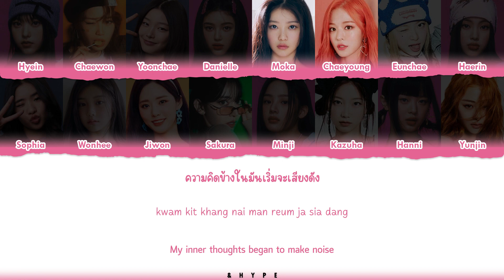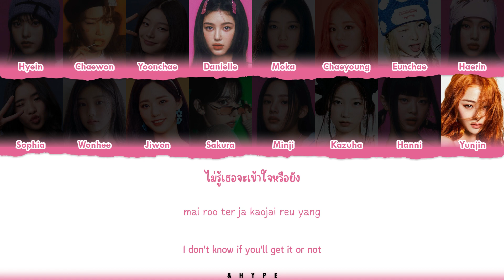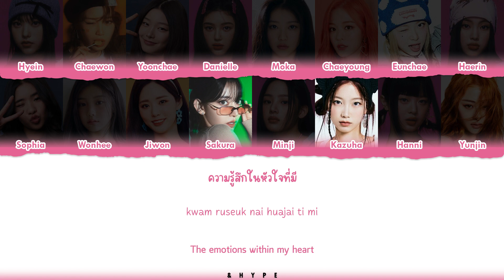HYB48 - 'Kiss Me! (ให้ฉันได้รู้)' Lyrics (Color Coded Lyrics) (BNK48)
How Would HYB48 Sing 'Kiss Me! (ให้ฉันได้รู้)' by BNK48 (Color Coded Lyrics)
All Rights Administered by Independent Artist Management Co.,Ltd.

♬「Kiss Me! (ให้ฉันได้รู้)」♬
▶ 𝗔𝗿𝘁𝗶𝘀𝘁: BNK48
▶ 𝗦𝗼𝗻𝗴 ♫: Kiss Me! (ให้ฉันได้รู้)
▶ 𝗔𝗹𝗯𝘂𝗺: Kiss Me! (ให้ฉันได้รู้)

𝗠𝗘𝗠𝗕𝗘𝗥𝗦☻
▹ HYB48 Team LS (LE SSRAFIM)
Chaewon, Eunchae, Kazuha, Sakura, Yunjin

▹ HYB48 Team NJ (NewJeans)
Danielle, Haerin, Hanni, Hyein, ⍟Minji

▹ HYB48 Team IL (ILLIT)
Moka, Wonhee

▹ HYB48 Team F9 (fromis_9)
Chaeyoung, Jiwon

▹ HYB48 Team KS (Katseye)
Sophia, Yoonchae